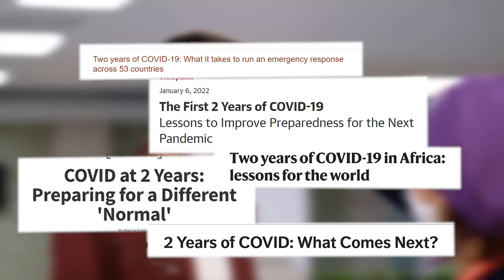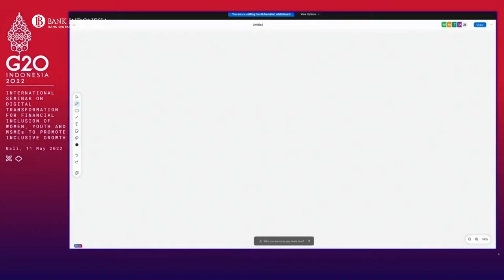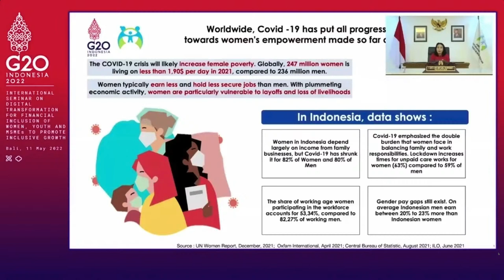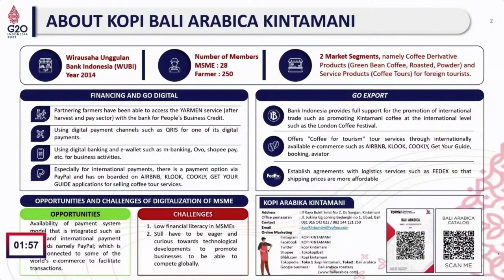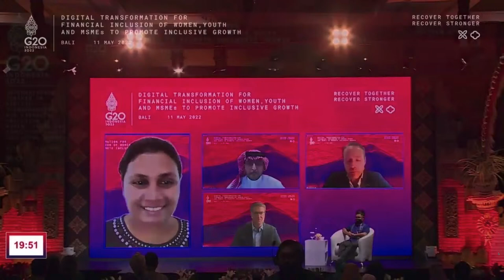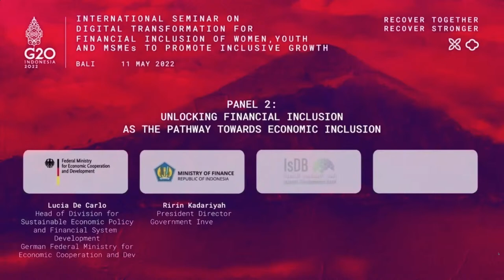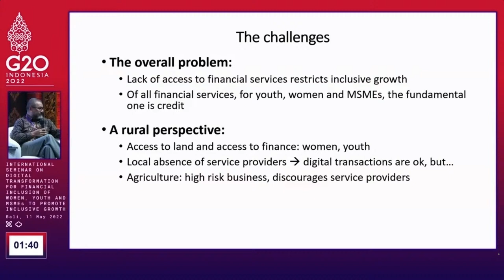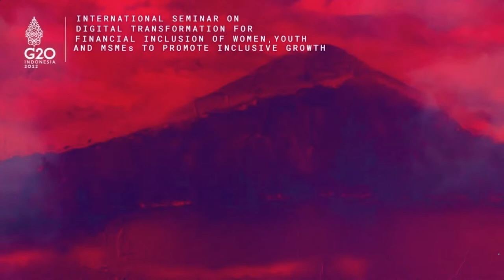[LIVE STREAMING] International Seminar Digital Transformation For Financial Inclusion